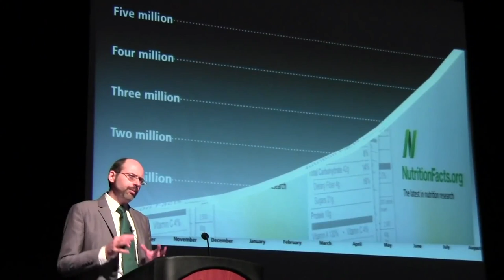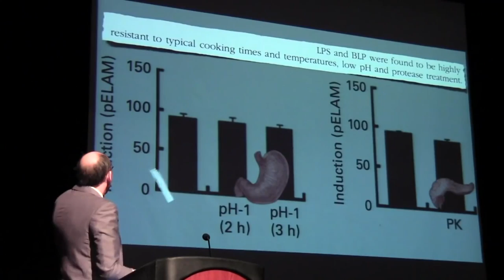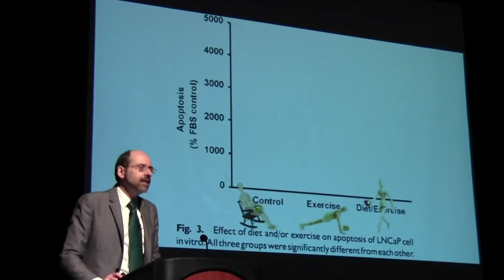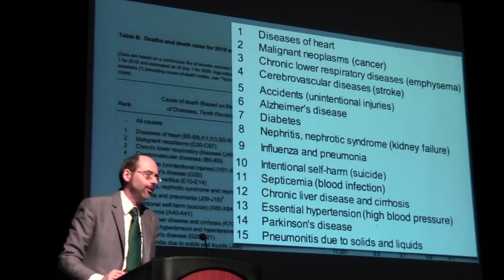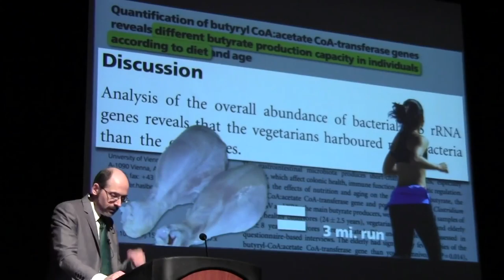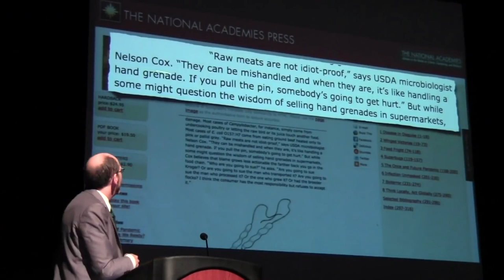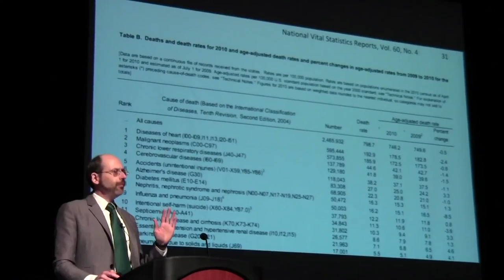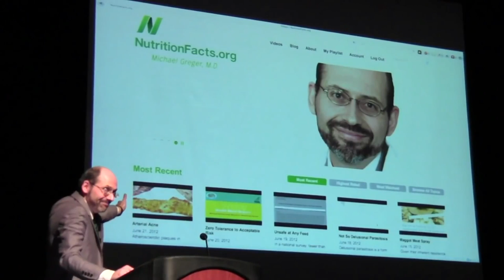Flashback Friday: Uprooting the Leading Causes of Death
Death in America is largely a foodborne illness. Focusing on studies published in peer-reviewed scientific medical journals, Dr. Greger offers practical advice on how best to feed ourselves and our families to prevent, treat, and even reverse many of the top 15 killers in the United States.

Every year I scour the world’s scholarly literature on clinical nutrition, pulling together what I find to be the most interesting, practical, and groundbreaking science on how to best feed ourselves and our families. I start with the thousands of papers published annually on human nutrition, and, thanks to a crack team of volunteers (and staff!), I’m able to whittle those down to about 3,000 studies, which are downloaded, categorized, read, analyzed, and churned into a few hundred short videos. This allows me to post new videos and articles every day, year-round, to NutritionFacts.org. This certainly makes the site unique. There’s no other science-based source for free daily updates on the latest discoveries in nutrition.

• More than an Apple a Day: Preventing the Most Common Diseases (2013)
• From Table to Able: Combating Disabling Diseases with Food (2014)
• How Not to Die: The Role of Diet in Preventing, Arresting, & Reversing Our Top 15 Killers (2016)

Have a question about this video? and someone on the NutritionFacts.org team will try to answer it.

Want to get a list of links to all the scientific sources used in this video? You’ll also find a transcript and acknowledgements for the video, my blog and speaking tour schedule, and an easy way to search (by translated language even) through our videos spanning more than 2,000 health topics.